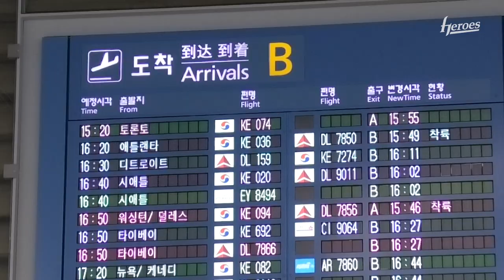New Heroes! 에디슨 러셀(Addison Russell)이 한국에 도착했습니다 (7.8)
오늘(8일) 에디슨 러셀 선수가 입국하였습니다.
선별 진료소를 방문해 코로나19 검사를 받은 후,
2주간 자가격리를 거쳐 선수단에 합류합니다!